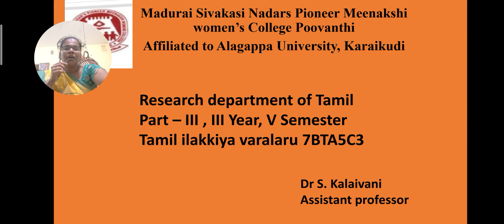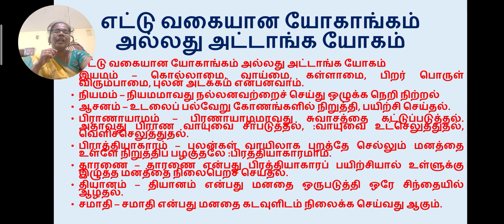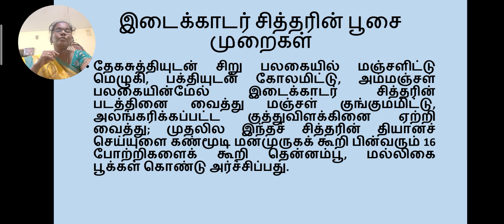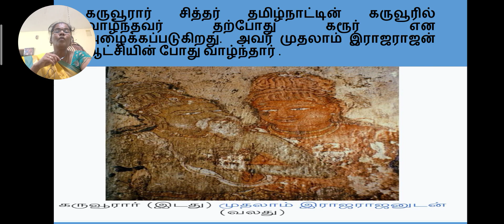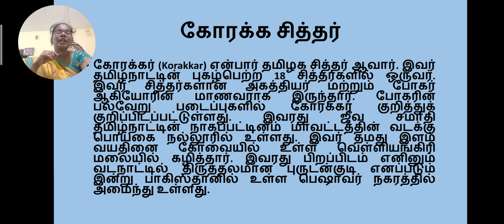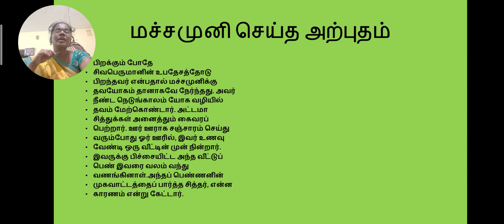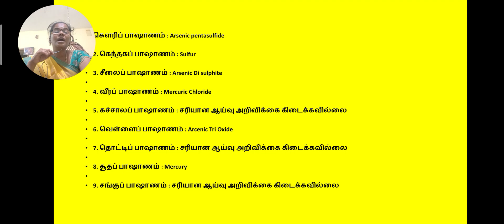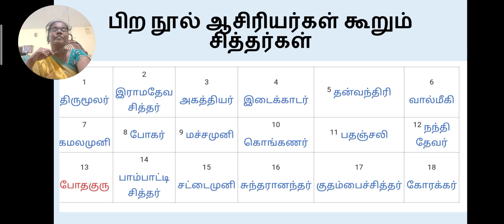7BTA5C3 - TAMIL ILAKKIYA VARALARU